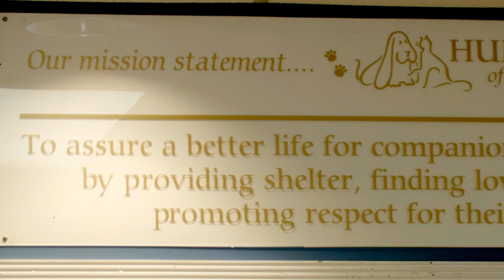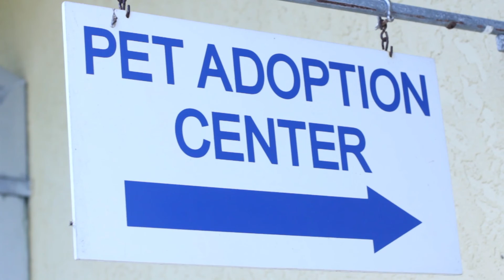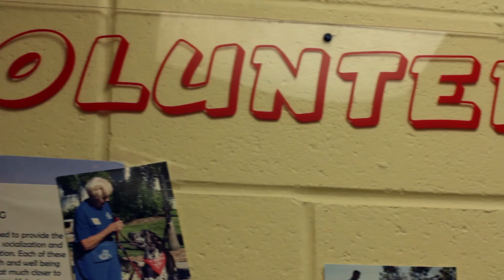HSTC Celebrates 60 years of Service in Martin County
The Humane Society of the Treasure Coast (HSTC) celebrated its 60th anniversary at our annual Paws & Claws Gala on February 21, 2015 through this special anniversary video. Founded in 1955 as the Martin County Animal Rescue League, HSTC has been our community's leading advocate for homeless, abused, and abandoned animals. We provide the Treasure Coast's most progressive spay/neuter and adoption programs, dynamic humane education services, and partnerships with like-minded organizations. We do not euthanize to make space at our shelter, there are no time limits on how long animals stay in our care, and we will never turn away any animal for any reason because that is the humane thing to do.